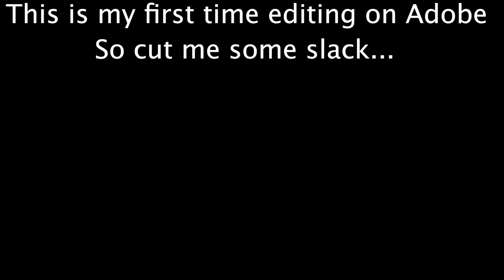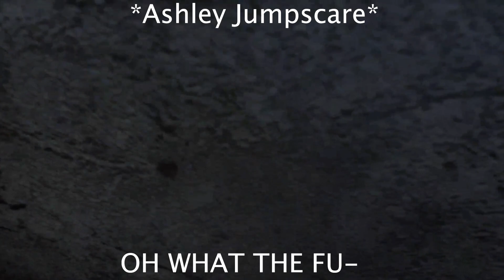Anarchy' Archive: When the Residents are Evil for a 4th time (IN VIRTUAL REALITY)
This was the **VERY FIRST** video I ever edited in Adobe Premiere Pro. It was never finished because I worked on other projects, so we will never see what the full video would've looked like. Sorry :(
But I hope yall enjoy!